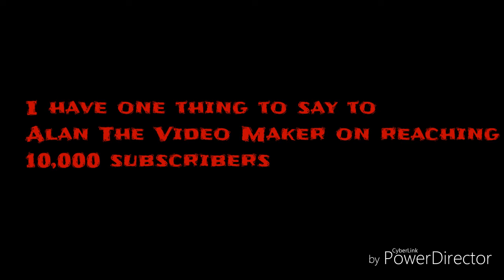Congratulations for 10,000 Subscribers, Alan The Video Maker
Song: Surfacing by Slipknot